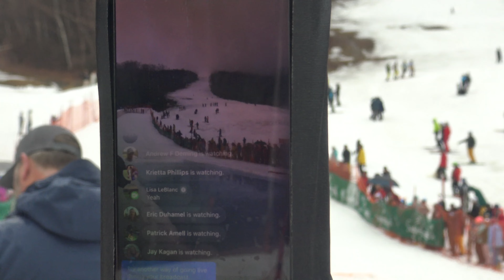2022 Sugarbush Pond Skimming Competition Full Length Video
Filmed on a rainy April 9th 2022 at Sugarbush Resort located in Warren Vermont at the base of Lincoln Peak.

The pond is 120 feet long and contestants were judged on 3 categories:
Overall Style, Biggest Splash & Best Costume.